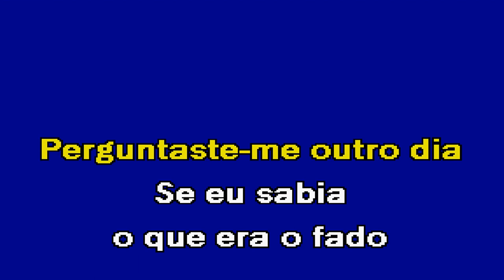TUDO ISTO É FADO Sérgio Moreno Karaoke